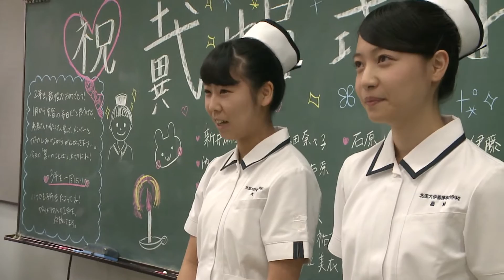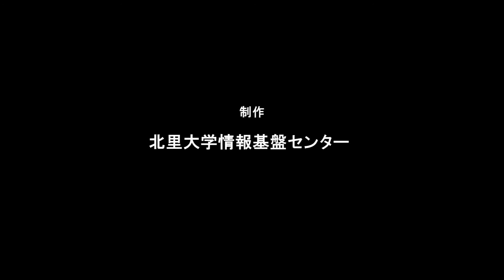平成27年度 戴帽式 北里大学看護専門学校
平成27年11月13日（金）に北里大学看護専門学校で行われました戴帽式の様子です。